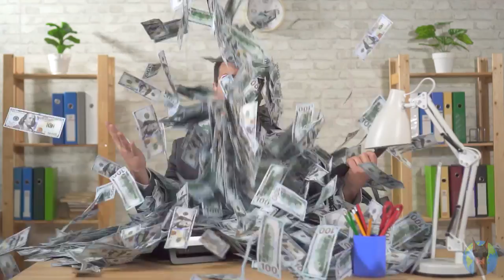How Owning a Doberman Will Improve Your Life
Why should you own a Doberman? Yeah, they can be a lot of work but you know what, they also pay MASSIVE dividends. No, not in terms of money, but in other ways that are truly priceless. These dogs can make you laugh, keep you safe, make you healthier, increase your happiness, be a friend, and so much more. So in this week's video, we're running through how Dobermans improve your life while you own them. Even if you own a Doberman now, you may not be completely aware of everything your dog does for you on a daily basis. It's time to appreciate your loyal best friend!